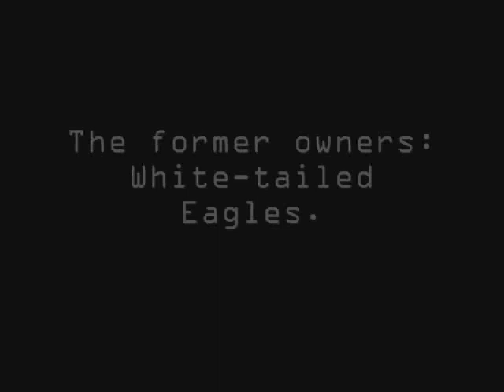Duck lays eggs in eagle nest